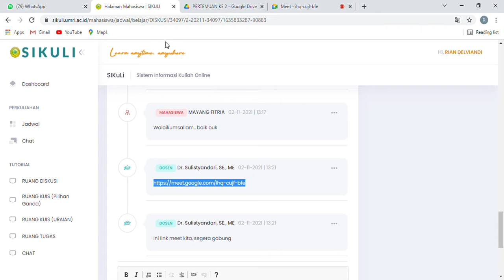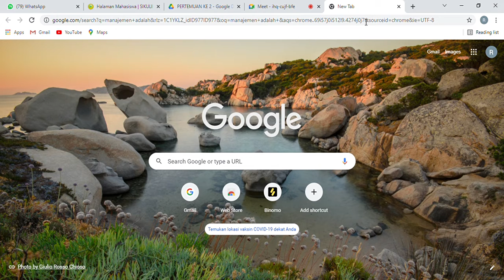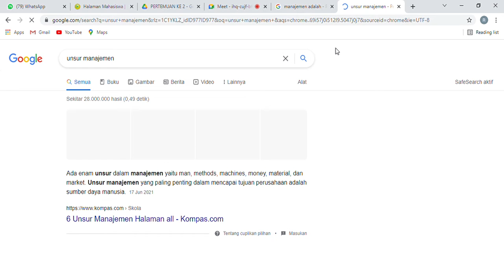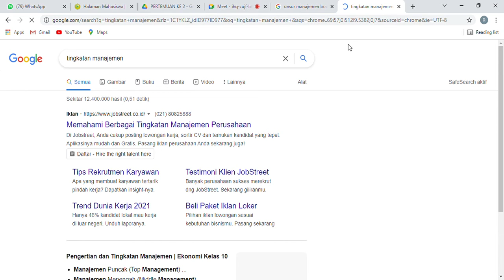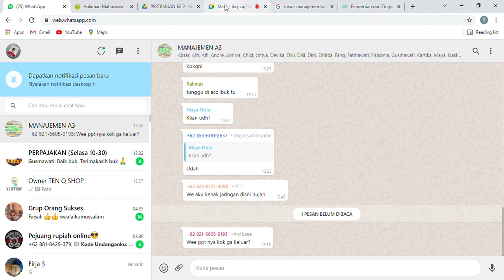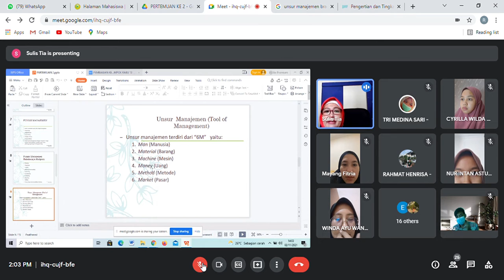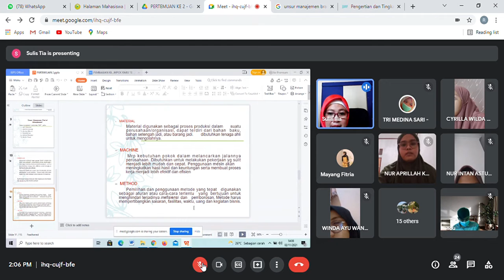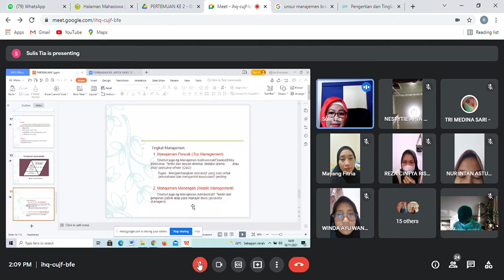OVERVIEW MANAJEMEN SEMESTER 1-7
MENGULANG KEMBALI PEMBAHASAN TENGANG MANAJEMEN